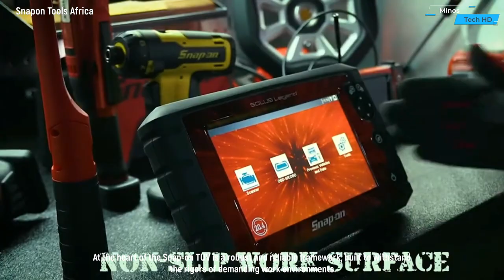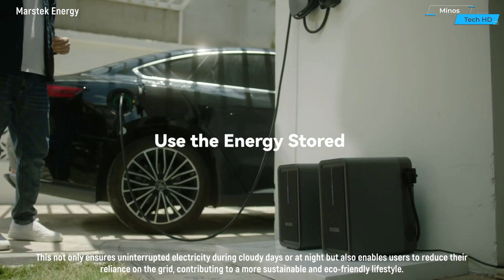Incredible Inventions You Didn't Know About ▶2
🚀 Get ready to embark on a journey into the realm of innovation as we unveil a spectacular showcase of Incredible Inventions that will leave you utterly amazed! 🌐 From groundbreaking gadgets to mind-boggling creations, this video is a deep dive into the world of ingenious minds shaping the future of technology.

🔍 Ever wondered what cutting-edge inventions are quietly revolutionizing our daily lives? Look no further! Join us as we explore a curated collection of jaw-dropping gadgets that have flown under the radar but are undoubtedly changing the game. From smart home solutions to futuristic transportation, these inventions are the epitome of human ingenuity.

🌟 In this video, we'll delve into the intricate details of each invention, unraveling the stories behind their creation and the minds that brought them to life. Brace yourself for a rollercoaster of emotions – from awe to sheer disbelief – as we present the incredible feats achieved through these mind-bending creations.

🔧 Whether you're a tech enthusiast or just someone curious about the latest innovations, this video is your ticket to a front-row seat in the world of Incredible Inventions. Get ready to witness the convergence of creativity and technology like never before!

🌈 So, sit back, relax, and prepare to have your mind blown by the sheer brilliance of these inventions. Who knows, the next big thing that could reshape our future might just be a click away! Don't miss out on the chance to stay ahead of the curve – join us on this thrilling exploration of the extraordinary. Incredible Inventions await! 🚀💡